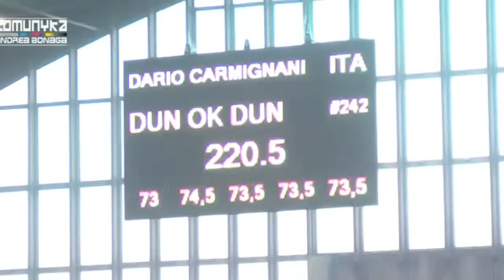DARIO CARMIGNANI DUN OK DUN-SERGIO FELICI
FUTURITY 2012 - OPEN NRHA E IRHA